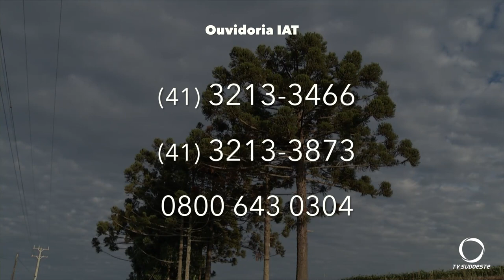Temporada de pinhão começa hoje no Paraná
Atualidade: A medida vale para a safra que já atingiu o período de maturação.